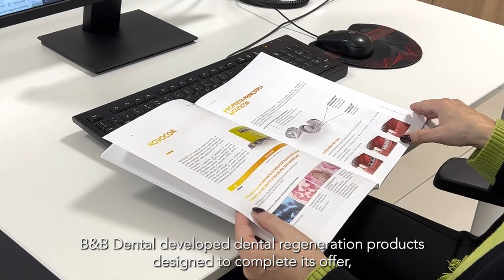B&B Dental | the story of an implant - REGULATORY COMPLIANCE - Ep.15